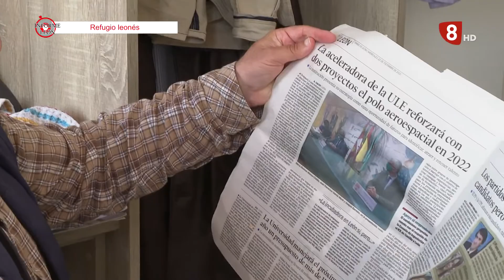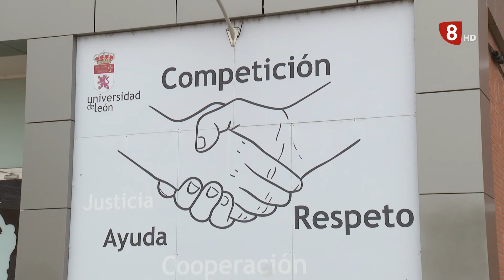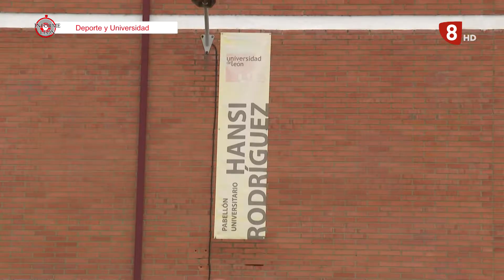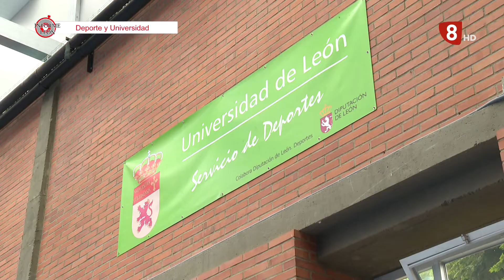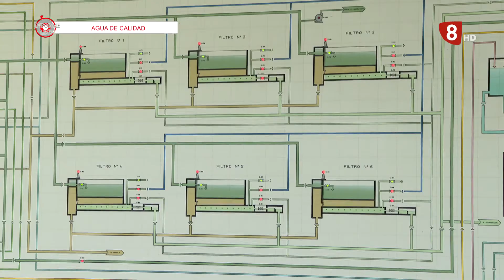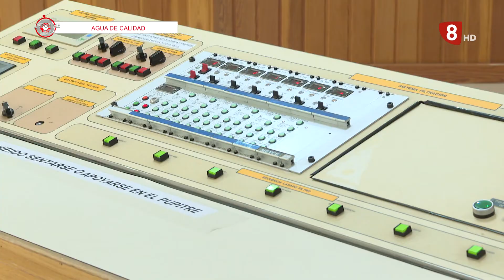INFORME LEÓN (9-06-22) Diaconía Arcahueja | Deportes ULE | Aguas de León